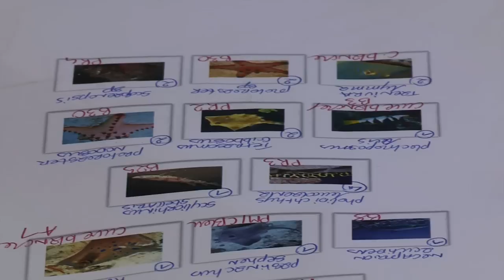Les nouveaux requins arrivent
En ce début de saison, l'aquarium se prépare un arrivage rarissime, 5 différentes espèces de requins…
Les visiteurs ne soupçonne pas une seule seconde ce qu'il se passe en coulisse. l'accueil de nouveaux gros requins est source de stress pour les animaux mais aussi une pression importante pour les biologistes et les techniciens.
pendant plusieurs heures, l'équipe va devoir acclimater et transférer plus de 200 animaux, pour finir par le transfert d'un spécimen exceptionnel, un requin citron, nouveau pensionnaire du tunnel des requins.
Le Seaquarium a ouvert ses portes aux caméras du magazine Capital (diffusion sur M6), pendant quelques jours, les journalistes ont suivi l'équipe librement et ont filmé librement l'opération de transfert.
découvrez les coulisses du transfert.